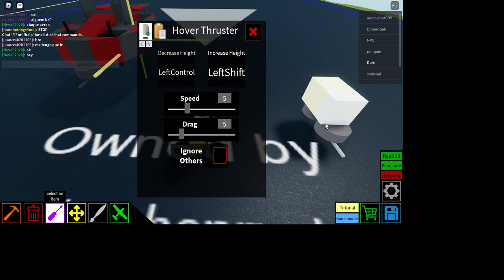Flying go-kart Tutorial (plane crazy)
plane crazy flying go-kart tutorial you can color your own!